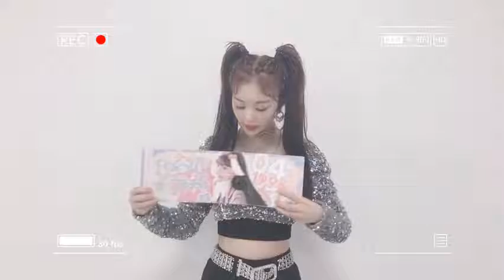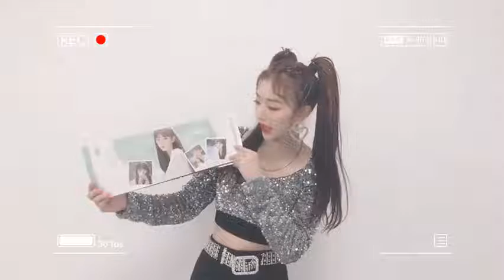青春有你2：孔雪儿 闪耀的手幅大公开 Youth with You 2 Snow Kong